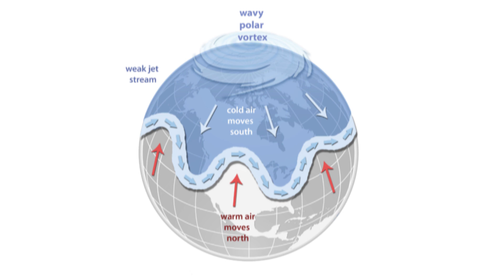What Is the Polar Vortex?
The polar vortex is a phenomena where the jet stream keeps cold arctic air near the poles. A weakening jet stream causes the polar vortex to become unstable, allowing the arctic air to escape the poles.

Many climate alarmists claim that global warming is leading to an unstable polar vortex, leading to more cold weather.